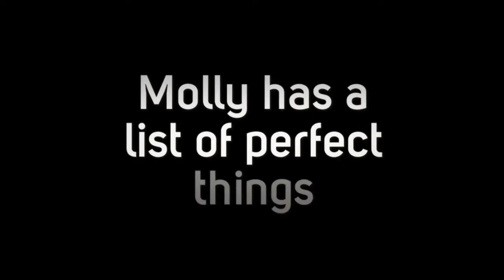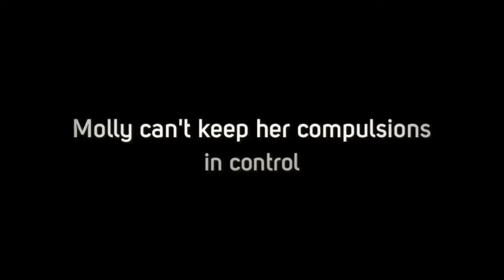Finding Perfect Book Talk and Book Trailer